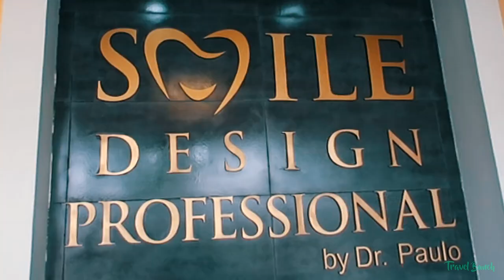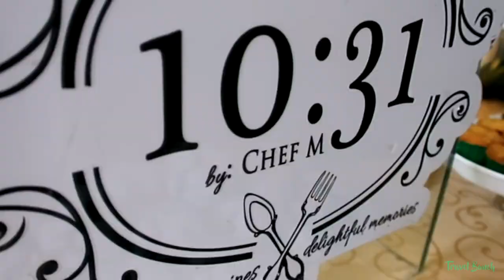OPENING OF SMILE DESIGN PROFESSIONAL (PANGLAO, BOHOL) BRANCH / VENEERS NOW IN BOHOL.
They do Emax veneers, Zirconia & Hybrid composite veneers.

📍Panglao branch:
SMILE Design Professional by Dr. Paulo are located @ Bouna Vita Plaza Tawala, Panglao, Bohol. Near airport Terminal and Roman empire resort

📍Tagbilaran branch:
SMILE Design Professional by Dr. Paulo located @ 2nd Flr. Deguiño Bldg. MH Del Pilar St. Infront of Alturas Mall basement parking.

Message them on their Facebook page, Smile Design Professional by Dr. Paulo, or you may contact  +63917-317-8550.

Schedules:
MWF - from 9am-6pm (Panglao Branch)
Tue Thurs & Sat - from 9am-6pm (Tagbilaran Main Branch)
They are also open @ TTHS Panglao Branch from 6pm-9pm (by appointment)

👉Have a adorable smile!🙏🙏🙏